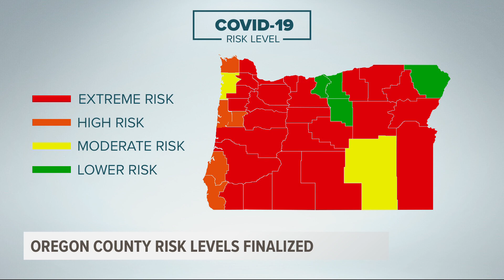25 Oregon counties at ‘extreme risk’ of COVID-19 spread | Here are the new restrictions starting Thu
Counties will have a new set of COVID-19 restrictions from Dec. 3-17, once the two-week statewide freeze comes to an end.